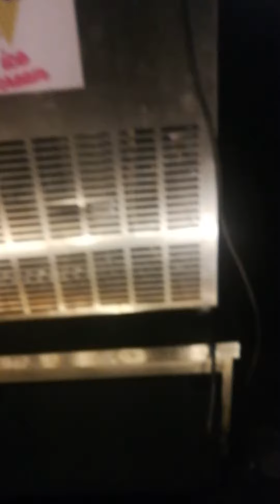feb. 26, 2022 kuwait national day